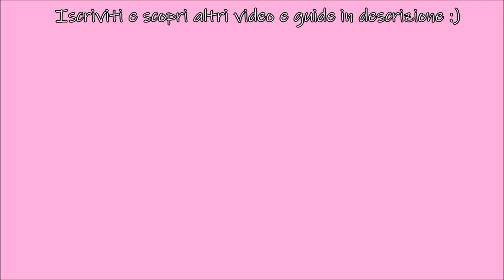Tamagotchi Meets Pastel: Sbloccare Flower Garden [ITA]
Questa destinazione è esclusiva della versione Pastel. Nelle altre versioni è sostituita da Tama Farm.

In breve: trovare il miele durante la caccia alle uova a Easter Land e farla usare al tamagotchi (si trova tra i giocattoli).

I personaggi sono: Yotsubatchi, Chouchoutchi, Flower Fleur.